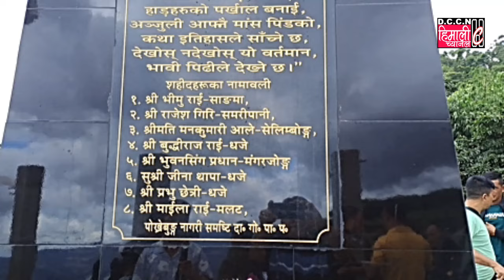पोख्रेबोङ चामोङ १५ नम्बर समष्टि भागोप्रमोद्वारा शहीद दिवास पालन !!!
पोख्रेबोङ चामोङ १५ नम्बर समष्टि भागोप्रमोद्वारा गोर्खाल्याण्डको आन्दोलनमा शहीद भएका वीर योद्धाहरूलाई संस्मरण गर्दै शहीद दिवास पालन गरे। उक्त शहीद दिवसको अवसरमा शहिद परिवारहरूलाई समष्टिको तर्फवाट खदामाला लगाई सम्मन गरि सभाषद नोबल बम्जन अनि ज्योति कुमार लाई हातवाट उपहार प्रदानगरे।